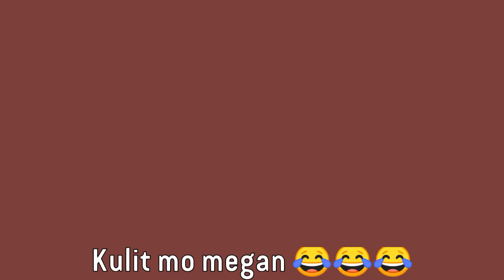MAYBELLINE SUPER STAY MATTE INK REVIEW | SALE SA LAZADA | VERSATILE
Maybelline Super Stay Matte Ink, Lazada Sale, Versatile, Maybelline Super Stay Matte Ink Review,

I do not recommend any product/s that i dont personally used..